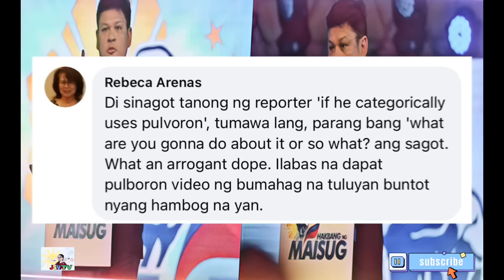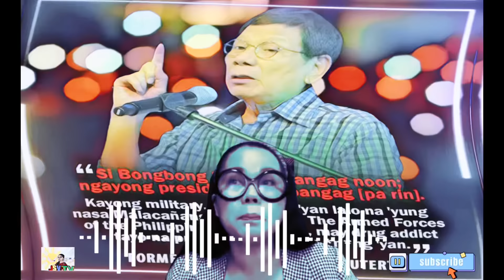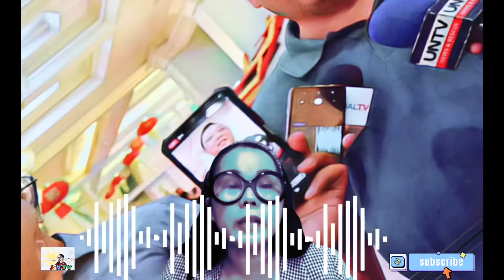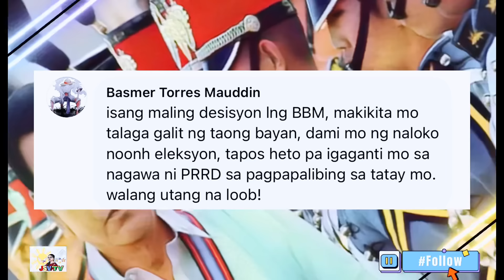PINASABUG ANG BAHO KABANGAGAN NI BBM AT LIZA MARCOS!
Sinuplak ang pagbira ni bbm kay Prrd sa halipna sagutin nito ang paratang sa kanya kaya naman ayun sa mga kumento at lalo lang nagmukhang bangag at walang alam si bbm sa kanyang mga sinasabi.